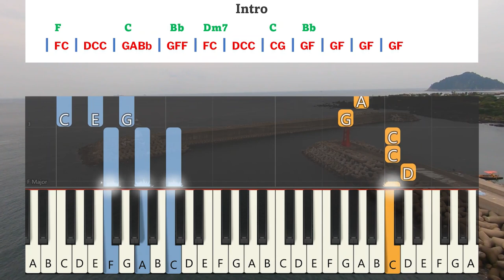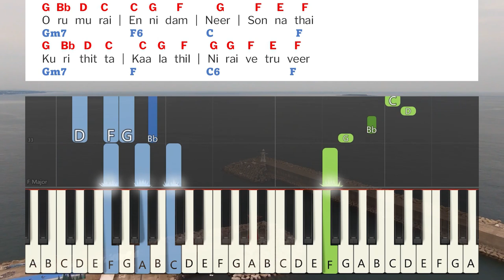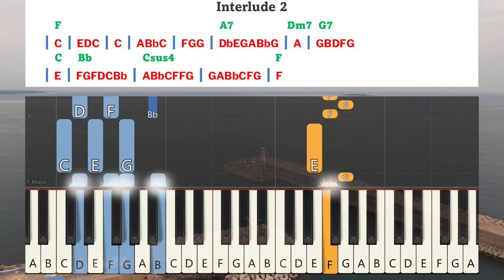ENNODU NEER SONNA Keyboard Notes & Chords | DAVIDSAM JOYSON | SAM JEBASTIN | என்னோடு நீர் சொன்ன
ENNODU NEER SONNA Keyboard Notes & Chords Complete | DAVIDSAM JOYSON | SAM JEBASTIN

Visit this Youtube Channel For More Keyboard  Notes Videos
Indian Christian Music Youtube Channel